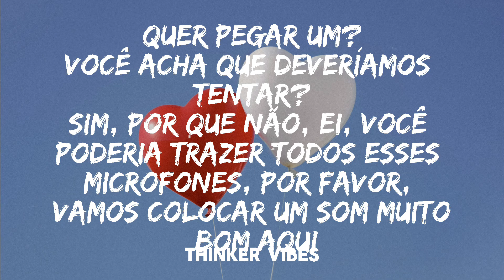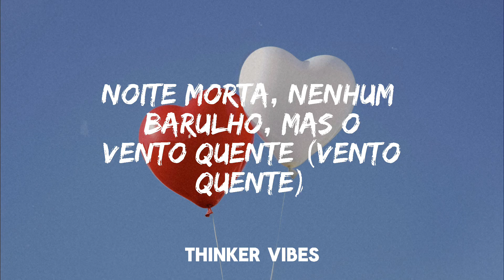9TAILS - im still learning (prod. by killedmyself) (Tradução/Legendado)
seguir: 9TAILS

letra:
Wanna take one?
Do you think we should try it?
Yeah why not, hey would you bring all those microphones in please, let's get some real good sound in here

[Chorus]
I am-
I'm still learning
Still getting it
Promise I'll do
Much better this time
I can tell you're starting to
Try to pull back
I'm heading into
Scary times
My head is in
Such a bad place
Forgetting my
Name and my face
I'm getting the
Worst fucking taste when
I'm breathing in

[Verse]
Passed out on the back porch high again
(High again)
My friends always gotta come help me in
(Help me in)
Dead night, no noise but the warm wind
(Warm wind)
It drifts by and it puts me on my feet again
Remember how we were those summer nights?
(Those summer nights)
Blunt smoke flew up to the summer sky
(Summer sky)
Felt like we could know that love all the time
Now it's gone and nothing ever fucking feeling right
(Feeling right)

[Bridge: The Big White (2015)]
And I think that you coming with me
Would- would further the development of our relationship
And- and allow us both to realize the, the uh-
The potential of our- our interpersonalism
If you're gonna be sarcastic...
I'm not being anything

[Chorus]
I am-
I'm still learning
Still getting it
Promise I'll do
I'm heading into
Scary times
Forgetting my
I'm getting the
I'm breathing in